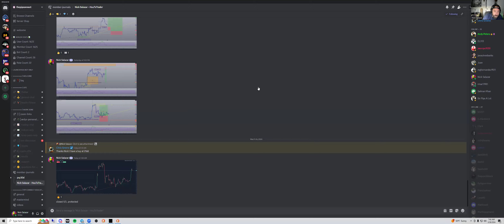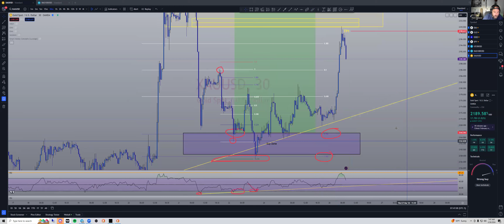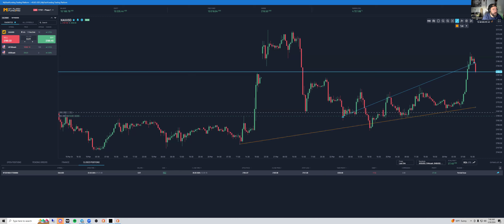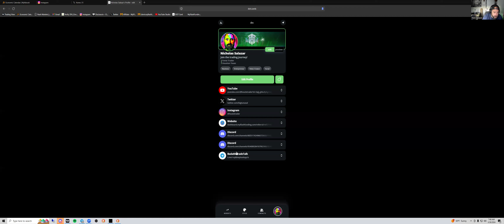Gold Trade March 26, 2024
Breaking down how we smashed a Gold buy!!